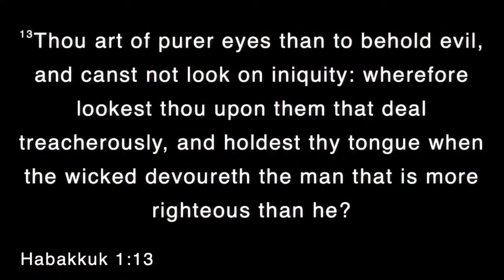Pastor Gammons - "The Prophet With A Problem" Sermon 2